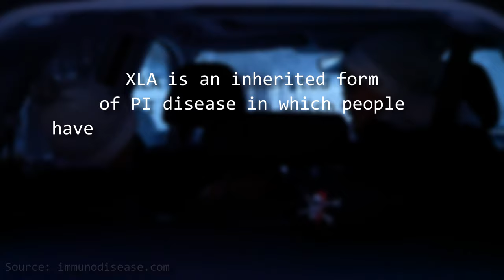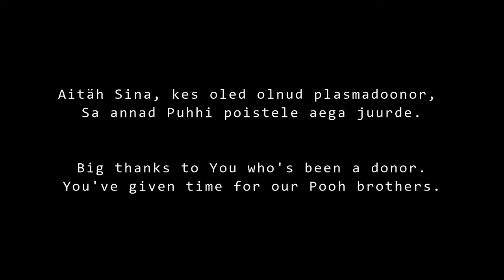The Pooh Brothers: Living With XLA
Kristopher, 18, and Robin, 17, suffer from XLA, short for x-linked agammaglobulinemia, it's a rare genetic disorder that affects the body’s ability to fight infection, it’s a form of immunodeficiency. Kristophers and Robins life is spent in complete silence, because the XLA is combined with Mohr Tranbjerg syndrome and with that comes loss of hearing.